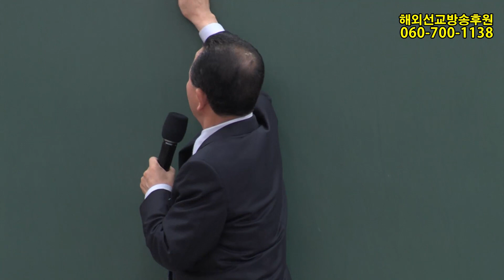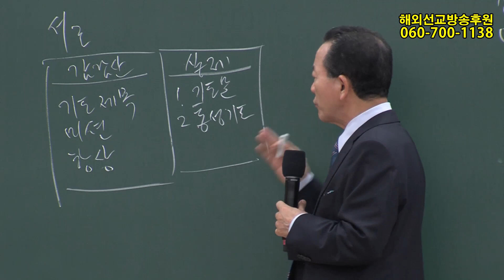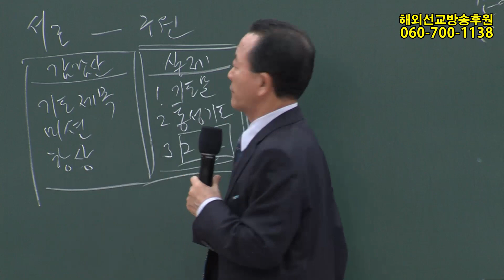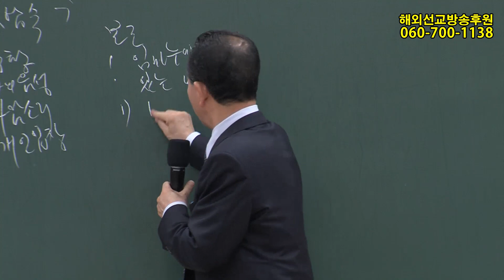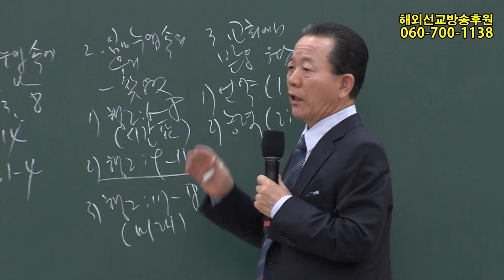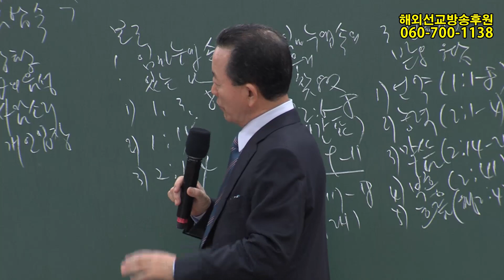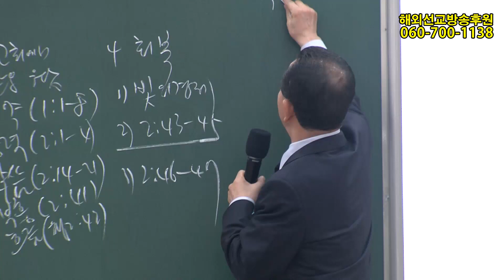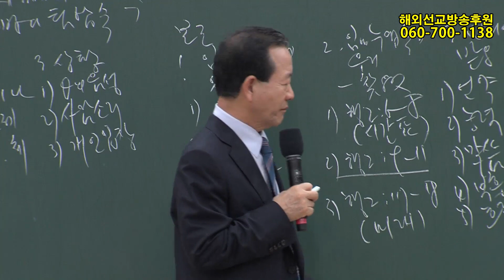2019년7월9일 새가족및현장사역자수련회(2강) (기도수첩 2019.11.19)